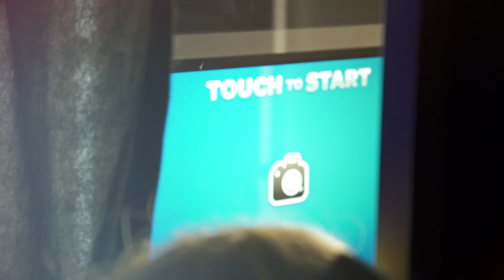General Levy Bossin it out @ Emporim - Short